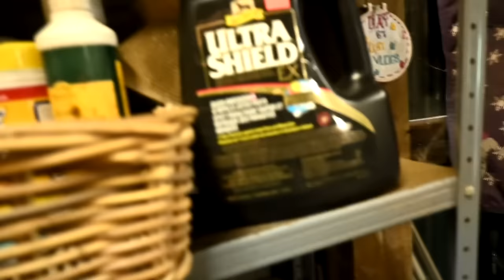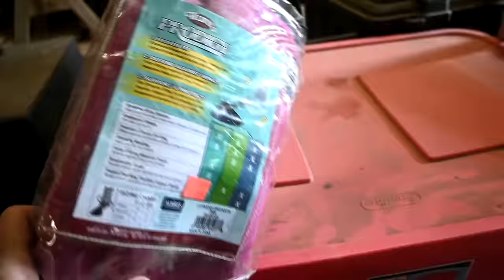How Gabby feels about the new horse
DaybyDayVlogs
110 North Front Street - A3,
Suite #213
Belleville, Ontario, K8P 0A6
Canada